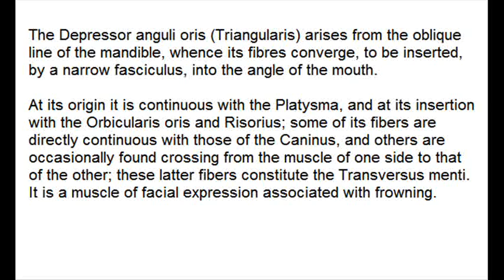Depressor Anguli Oris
The Depressor anguli oris (Triangularis) arises from the oblique line of the mandible, whence its fibres converge, to be inserted, by a narrow fasciculus, into the angle of the mouth.

Anatomy: At its origin it is continuous with the Platysma, and at its insertion with the Orbicularis oris and Risorius; some of its fibers are directly continuous with those of the Caninus, and others are occasionally found crossing from the muscle of one side to that of the other; these latter fibers constitute the Transversus menti. It is a muscle of facial expression associated with frowning.